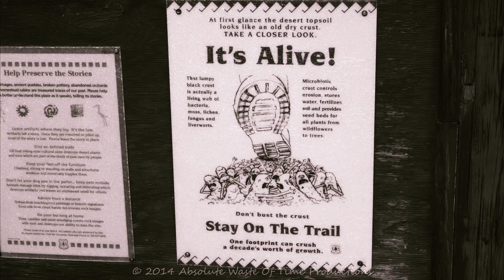Dead Horse Trail BW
...and the Black and White-ish version.